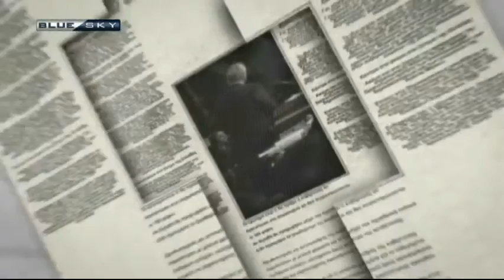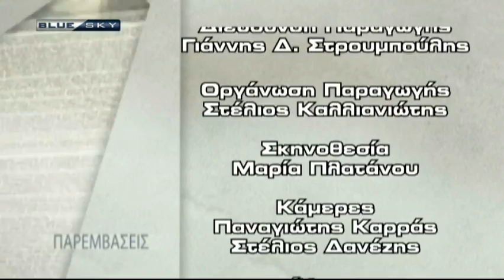ΠΑΡΕΜΒΑΣΕΙΣ (9-5-16)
ΠΑΡΕΜΒΑΣΕΙΣ
με τον Ακη Παυλόποπουλο
εκπομπή 9-5-16